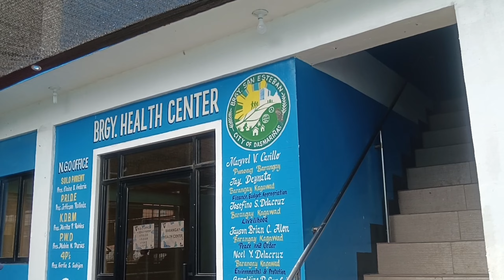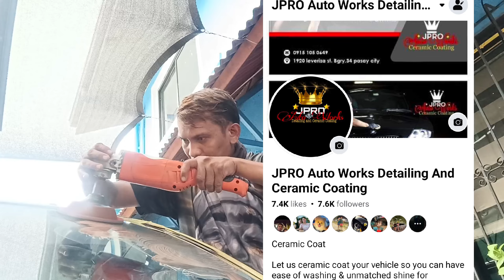Malabong Salamin Liha at sunog and wiper marks ok na ang Salamin ni kap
Wiper marks are surface imperfections in the direction and line that windscreen wipers move. Simply put, these are marks in the glass caused by the movement of the windscreen wipers. They can affect your vision and are difficult te remove

Details:
▪️Wiper marks
▪️Chemical Burn 🔥
▪️Glass Polishing ultra Shine
▪️Minimal Scratch removal

GLASS WASHER FLUID ( clean and removes bugs)
Anti-static,methanol free, streak free

REPEL 2-1  Technology
Glass Cleaner/ Protectant
Repels rain, sleet and snow
Resist Soil, Grime For Easier cleaning
3-5  working Time it dpends to situation
Note: Home Service Only